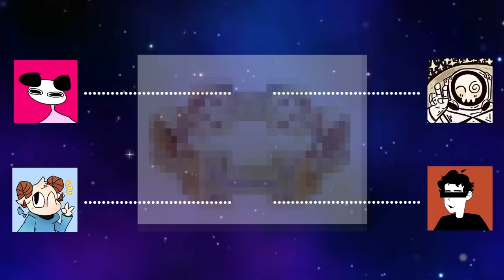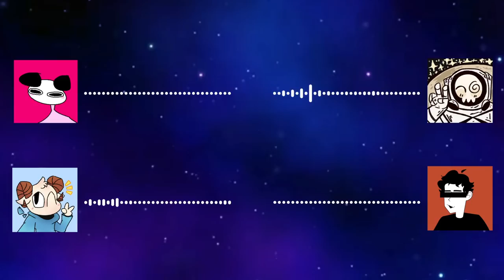We've Had Enough. - SDP #71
✈️ Patrons ✈️
alidd
anastasiaw9
Astemal Meridous
Avarician (Av-uh-riz-ian)
bacskje
Big Fat Stinky Poop Fart
Bill Clinton
Brangelus
Buckled Hickory
ChiyoCherry
Cicada
Clu
Daniel
Darrell Llerrad
Dri Dri
EbayHacker
Fart Drinker
Flutch
franchesca!
Free Yung Kank
fridericus
GingerGuru
grace!
Hayden  Rivers
heidi
Hoaxes
I eat microwaves
Jackie_Est
Jake
Janielol
Joe Biden
Just a BLU Toon
Kohai Karmin
Linkdorf
loaf
M1das_OW2
Mason
milksock3
mite い
Mod
My gooch is a scratch and sniff skin sticker
Nazo The Ultimate
nicholas hersey
Phonx
Qquaaiilll
RadicalSniperHD RADI
Rectal Lascerator
ripleylive
russiangabe
Sky2o
spacelampsix
SpazamsTV
Tech Go!
Winstantaneous